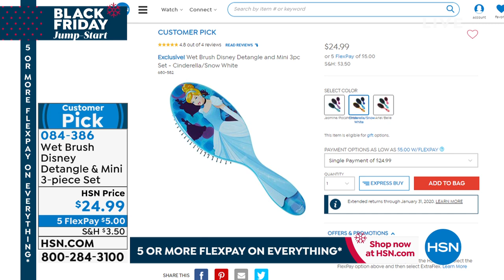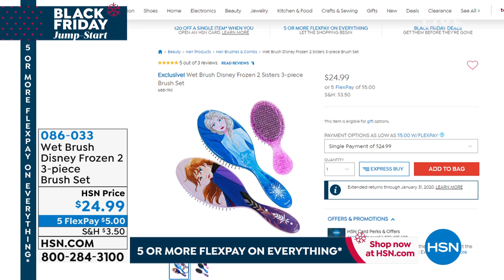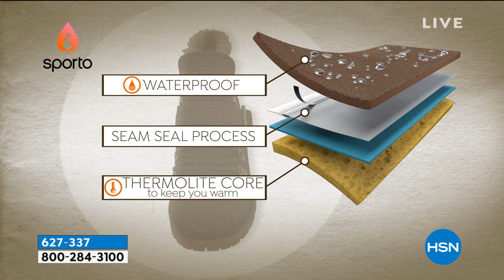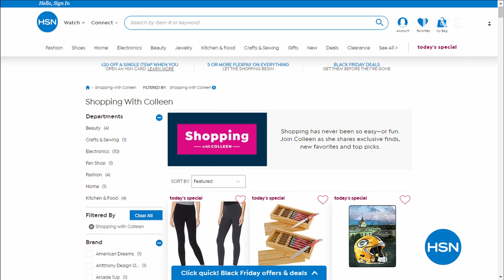HSN | Great Gifts for Her 11.26.2019 - 07 AM